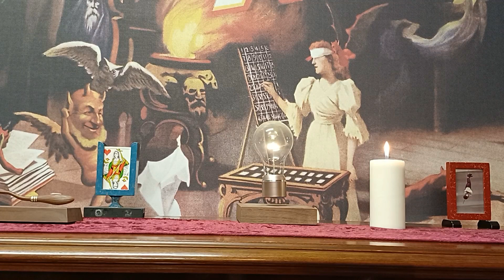The Laneway Theatre - Melbourne's Home of Magic